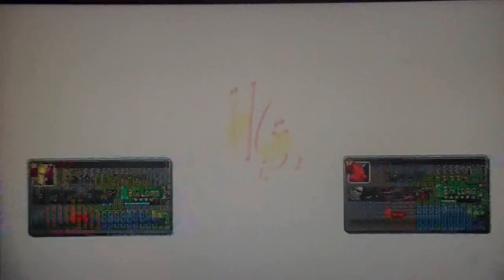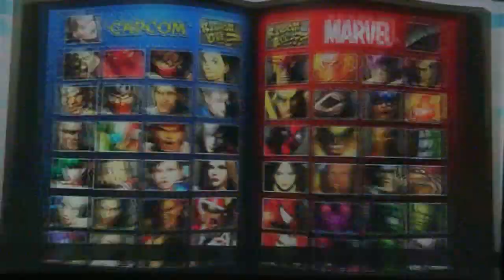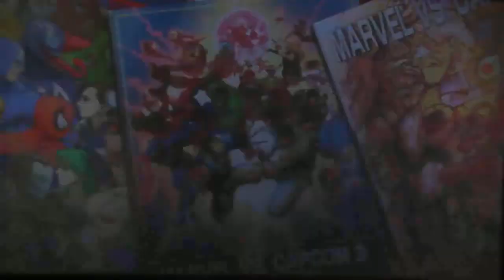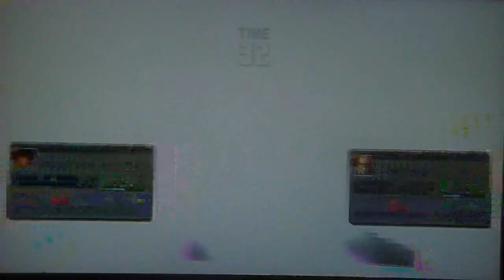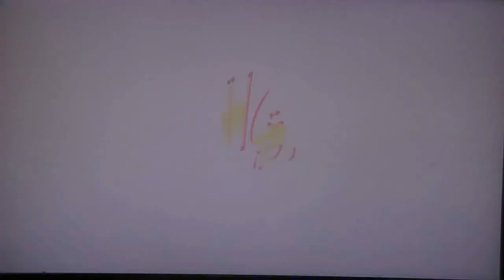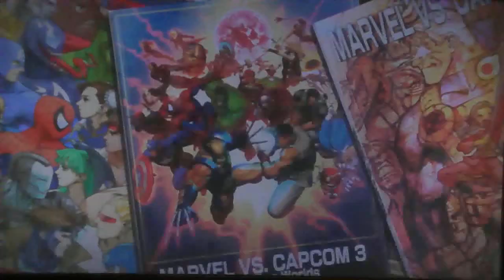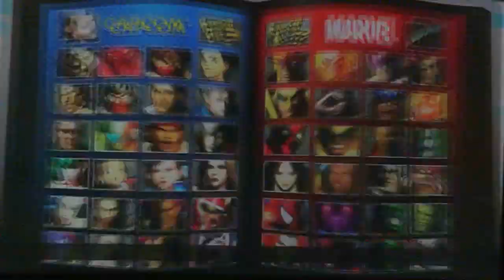UMvC3 - Facerolling buttons and lame teams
both are abundant everywhere.

also Winter Brawl was pretty cool. hope y'all saw it.